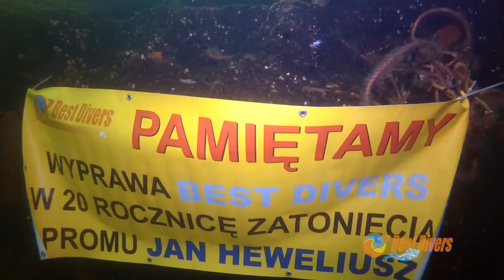Jak wyglada MF Jan Heweliusz po 20 latach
Relacja z wyprawy z okazji 20-lecia zatonięcia promu Jan Heweliusz.